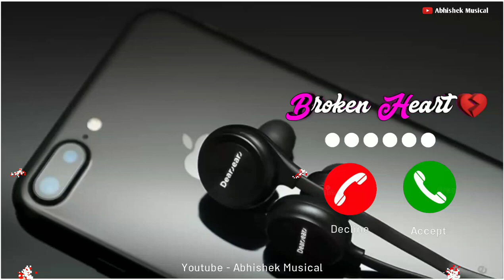Alone ringtone | life line Ringtone | new trending ringtone | mobile Ringtone| instrumental Ringtone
Toque sozinho | toque de linha de vida | novo toque de tendência | hindi toque móvel | toque instrumental
Один рингтон | линия жизни Рингтон | новый популярный рингтон | хинди мобильный рингтон | инструментальный рингтон
一人で着メロ|ライフライン着メロ|新しいトレンド着メロ|ヒンディー語モバイル着メロ|インストルメンタル着メロ
Yalnız zil sesi | life line Zil sesi | yeni trend zil sesi | hindi mobile Zil sesi | enstrümantal zil sesi
Allein Klingelton | Lebenslinie Klingelton | neuer Trendklingelton | hindi mobile Klingelton | instrumentaler Klingelton
Sonnerie seule | Life line Ringtone | nouvelle sonnerie tendance | sonnerie mobile hindi | sonnerie instrumentale

Solo tono de llamada | línea de vida Tono de llamada | nuevo tono de llamada de tendencia | Tono de llamada móvil hindi | tono de llamada instrumental

TIME STEMP
00:01  ALONE RINGTONE
00:11  ALONERINGTONE

Shorts,YoutubeShorts,ShortsVideo,ShortsVideos,YoutubeShortsVideo,YoutubeShortsVideo
              About this Video
 ✔️ ✔️ ALONE RINGTONE ✔️✔️